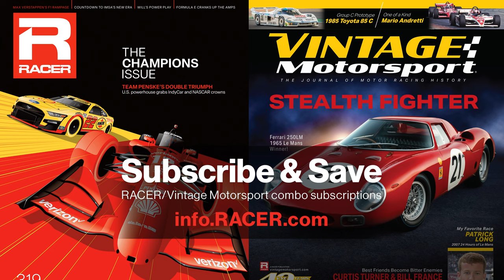Marcus Armstrong At IndyCar Spring Training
RACER checks in with one of IndyCar's promising rookies, New Zealand's Marcus Armstrong, who's sharing the No. 11 Honda with Takuma Sato in 2023.